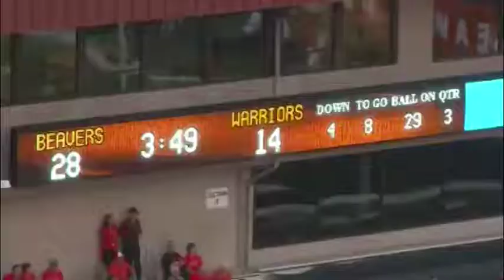Hawaii Special Teams vs Oregon State - Charles Clay Game Film